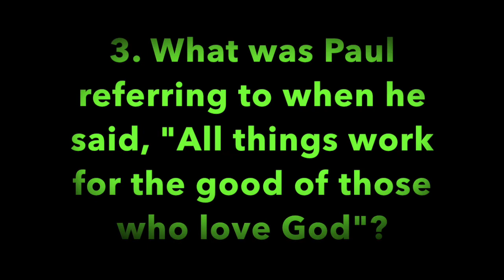Pleasant Green Sunday School Lesson 5-8-2022, Rev. Mary Tillman